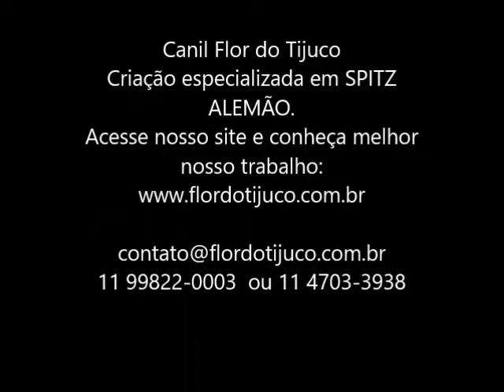MIKI - FILHOTE DE SPITZ ALEMÃO A VENDA - FEMEA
Nome: MIKI
Sexo: FÊMEA